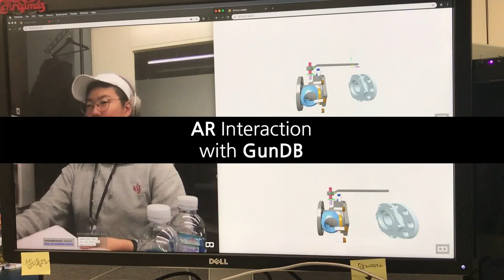WebXR with P2P database(GunDB) : AR interaction (AR.js)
Decentralized WebXR
gundb aframe arjs

huhsame